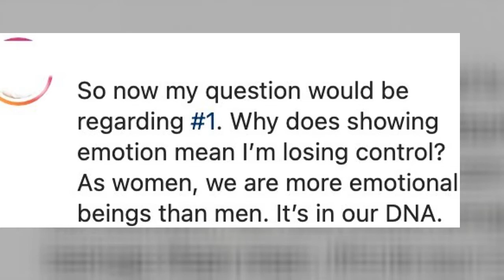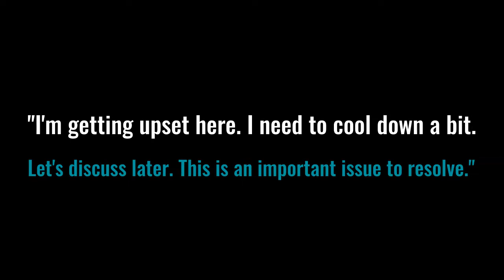5 TIPS TO MANAGE YOUR ANGER IN THE WORKPLACE | PUBLIC SPEAKING ADVICE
"Why does showing emotion mean I'm losing control at work? As a woman, I'm programmed to be more emotional than men."

This in response to my post about how Indra Nooyi (former CEO of Pepsi) would handle a put down or rejection of an idea at work.

👉🏽👉🏽Does your anger (as a leader) have a place in the workplace?

My response: As a leader, man or woman, losing your cool implies you don't have other tools to rely on. I've interviewed hundreds of CEO's over the years. I've watched the body language of a seasoned executive when I ask a tough question. They don't get upset. Why? Because they have *been trained* to manage their emotions. Where are you in your leadership journey and does anger threaten your leadership?

5 tips to consider

🔵 First let's get to the science of it. The limbic system, the OLDEST part of the human brain is the emotions center. When threatened or angered, our adrenals immediately start pumping hormones into our system, overriding our ability to think logically. **We have, in fact, lost control.**

In order to put the part of the brain that controls *logical thinking* back in charge again, label the emotion. "Hey John, I'm being defensive." This gives you distance from the source of the anger.

And reassess. "I'm angry because I've put alot of hard work into this project, but I see your advice as a valid point." That puts the logical brain back in the driver's seat.

🔵 Take a break. We can take Indra's advice and take a 'strategic break'. Suggested language when you come back: "Maybe what I said didn't land in the best way. So let me say it another way."

🔵 We can hit pause as things are getting heated. Suggested language: "I'm getting upset here. I need to cool down a bit. Let's discuss later. This is an important issue to resolve." or "Let's table this for now."

🔵 You can get angry. We are only human. But after the fact, get out in front of it. Leaders are not afraid to communicate and be vulnerable. "I'm sorry I got angry. I shouldn't have done that. Let's talk about it."

🔵 Be proactive. Steve Jobs is legendary for his temper. He went to India for 6 months to learn meditation. As a leader, you are making multiple important decisions in a day that impact many. Meditation can allow you to see it from the other person's point of view.

🔵 Get curious. The natural reaction when getting feedback is to get defensive or angry. How can you instead, get curious? Suggested language: "That's interesting that you say that. Tell me more." or "I didn't know I was showing up that way. What would you recommend I change?"

The official kick off to my Mastermind for 8 elite women is this Friday. You can still apply and be a part of this cohort that is working to achieve a big goal in 2022.